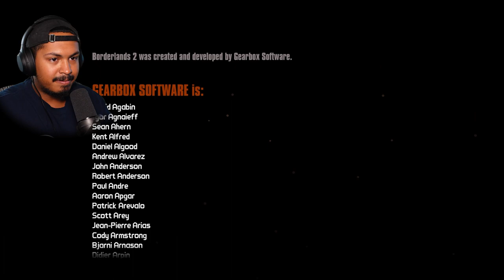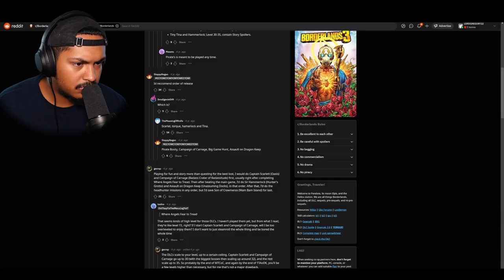Borderlands 2 Is One Of My Favorite Games.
I finished the main story of borderlands 2 and I have to say I understand why a lot fo people have this as their favorite game ever. It's not number one for me but It's definite=ly in thetop five this game is fantastic. Time for the DLC now and then I'm not sure which one to go onto next, either the pre sequel or tales from the borderlands.